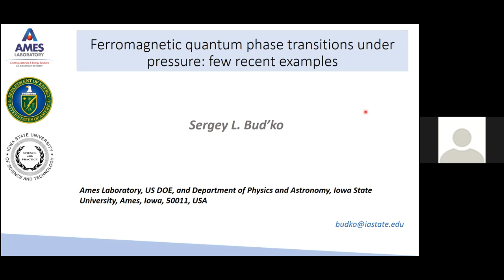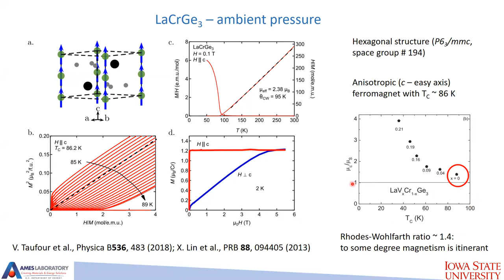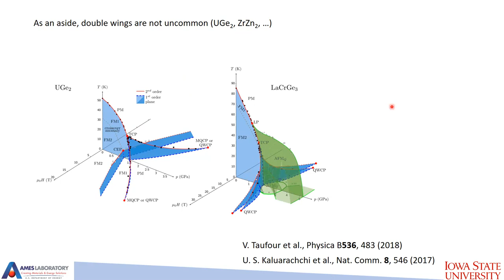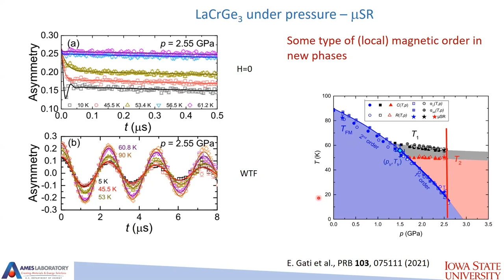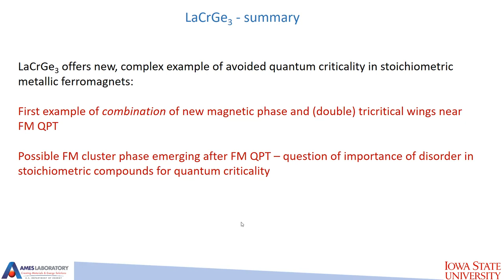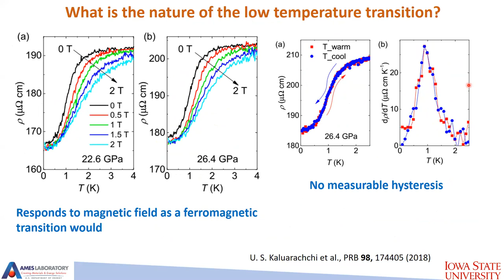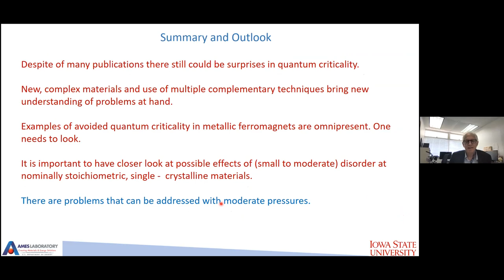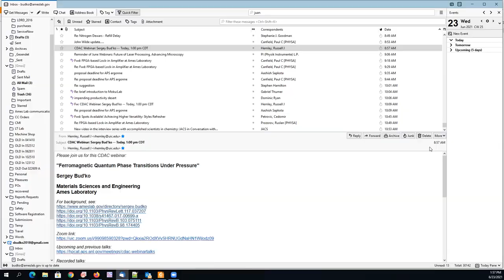CDAC Webinar 48, Budko, 06-23-2021